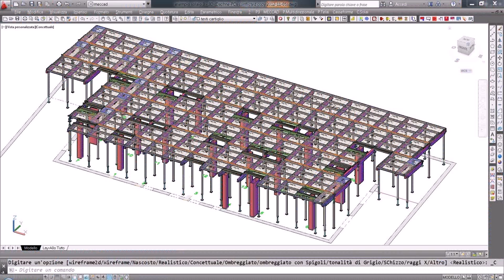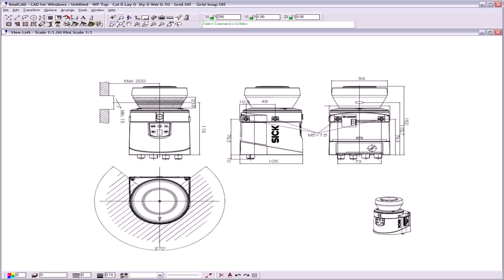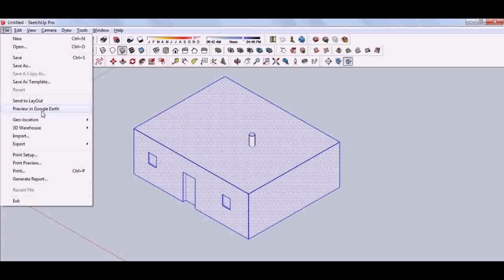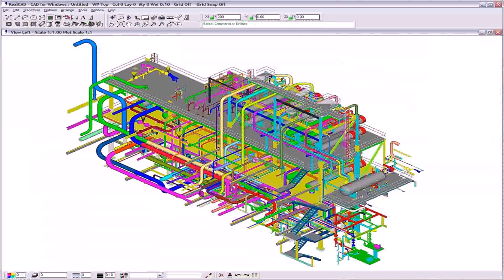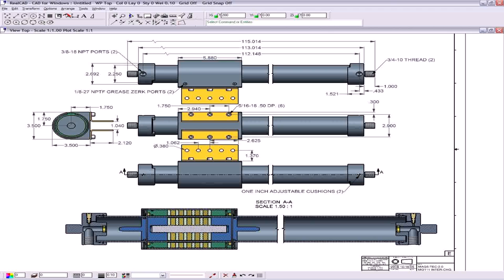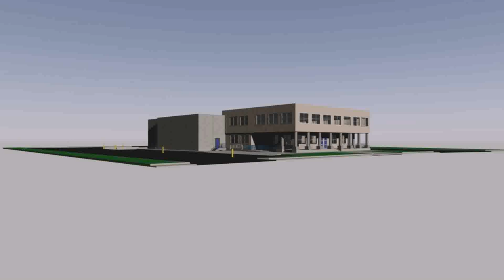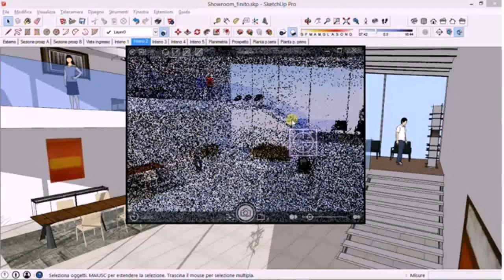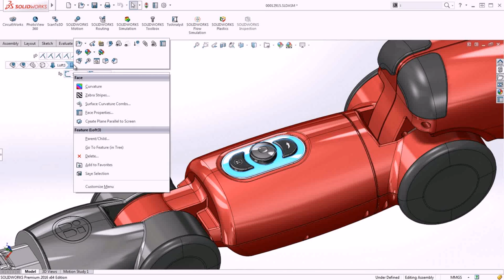Warehouse Design Cad (see description) (see description)